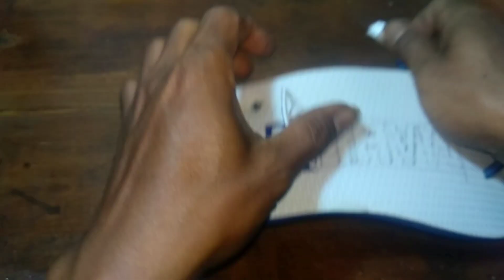cara ukir sandal jepit halus dan rapi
selamat datang di Channel YouTube Belgam ID
yuk kita sama2 belajar cara ukir sandal jepit halus dan rapi.
mudah sekali caranya, simak Video ini sampai selesai.

❤️❤️ Terimakasih untuk SUBSCRIBERS Setia CHANNEL Belgam ID,kami do'akan kalian semua dimanapun berada tetap dalam keadaan sehat ❤️❤️

KADO UNIK "antcraft" akuKADOmu
1. 👣 SANDAL UKIR 👣
2. 🖌️ LUKIS SOLDER 🖌️
3. 💏 MASKAWIN 💏

💛 Video cara gambar di sandal sebelum di ukir💛